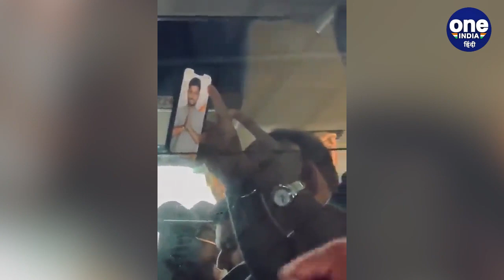IND vs SA: Team India पहुंची केरल,Sanju Samson के फैन्स ने बस का घेराव किया | वनइंडिया हिंदी*Cricket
Ind vs SA साउथ अफ्रीका (IND vs South Africa) के खिलाफ पहले T20I के (IND vs SA T20)  लिए टीम इंडिया तिरूवनंतपुरम (Team India Reached Trivandrum Airport) पहुंच गई है। इस दौरान टीम इंडिया (Sanju Samson Fans) का सामना वहां के लोकल हीरो संजू सैमसन (Sanju Samson)  के फैंस से हुआ तो सूर्या (Suryakumar Yadav) ने खास स्टाइल से उन्हें शांत कराया।